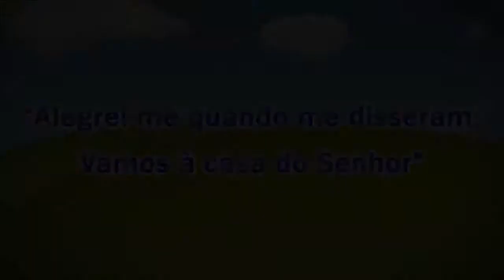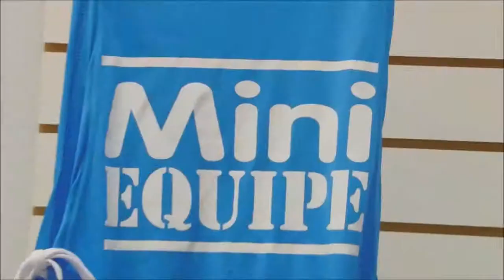CAPACITAÇÃO DE FACILITADORES DO MINI 2014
CAPACITAÇÃO DE FACILITADORES DO MINI: 7; 8 E 9 DE AGOSTO

No MINI a alegria de estar aprendendo a palavra de Deus nunca termina!

Além de várias atividades aos sábados e domingos, acontecem momentos de muito aprendizado também em dias da semana, e é preciso que pessoas compromissadas ocupem lugar dentro dos coletes coloridos do MINI e tenham a honra de contribuir com o crescimento do Reino do Senhor.

Para isso acontecerá a Capacitação de Facilitadores de 07 a 09 de agosto.
*Dias 07 e 08 das 19h30 às 21h
*Dia 09, sábado, das 09h às 11h.

Obs. "Pessoas de outras igrejas ou que não são membros Primeira Batista, será cobrada uma taxa de R$. 20,00 reais na inscrição.

Não deixe esse espaço vazio. Participar é um presente de Deus pra você e para as crianças! Contamos com vocês!